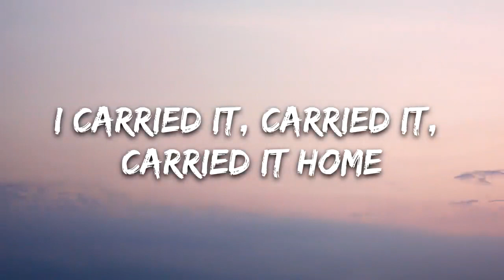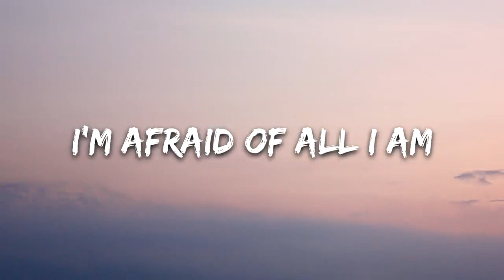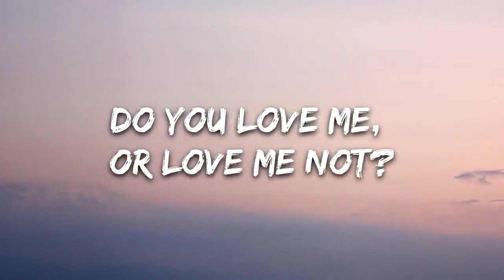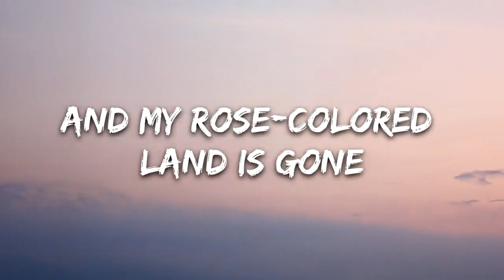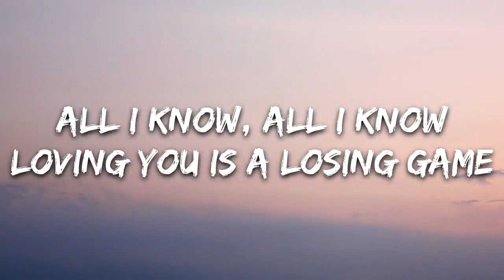Duncan Laurence Arcade Lyrics ft FLETCHER